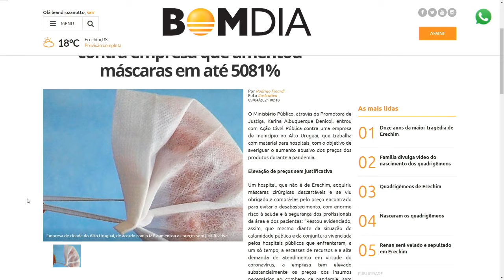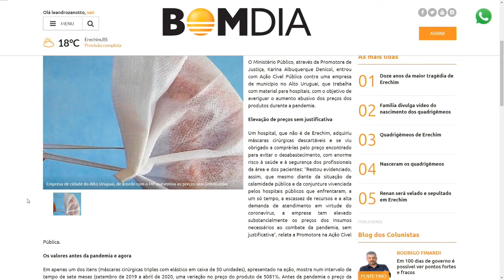Ministério público entra com ação contra empresa que amentou máscaras em até 5081%